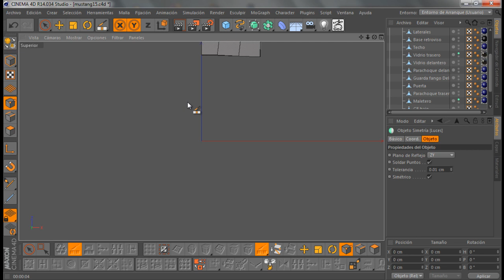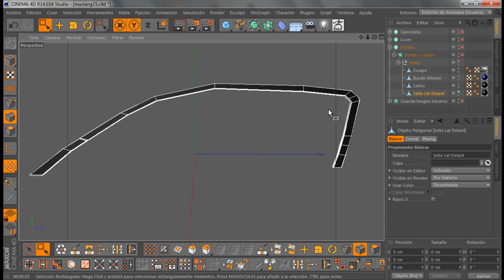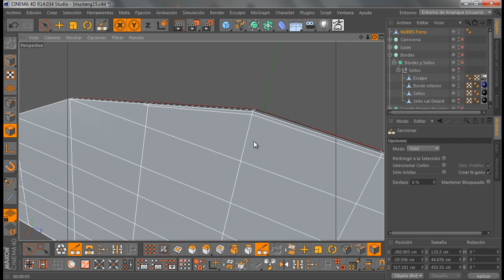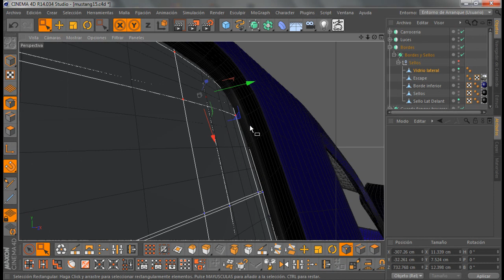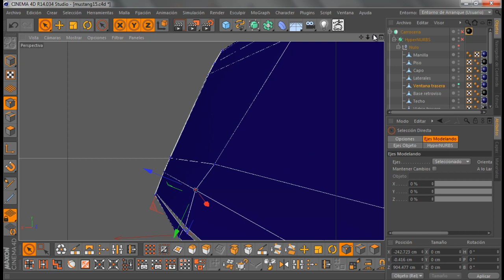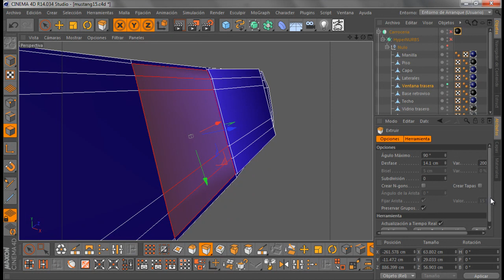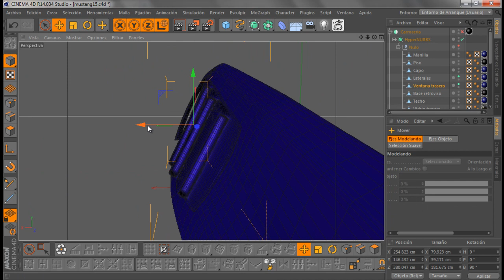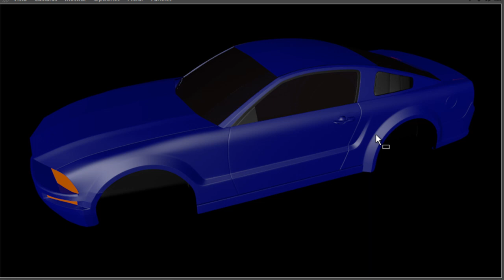3D Modeling Tutorial CINEMA 4D Modelado de Vehículo en Español (Mustang) 14 ta Parte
3D Modeling Tutorial
Excelente Tutorial sobre Modelado Ford Mustang en Cinema 4D de principio a fin, bien detallado y explicado, ideal para principiantes, con solo verlo lo entenderás, así que no importa tu idioma, que lo disfrutes y recuerda apoyarme suscribiéndote, dando tu like y favorito para que mas personas lo disfruten y te siga llevando el contenido totalmente gratis!!!

Mas abajo el link para descargar mis paletas personalizadas de modelado.

Yo me uní a Maker Studios y tú también puedes!
Haga clic aquí para ver si su canal reúne los requisitos para Studios RPM Red / Maker:

Excellent Ford Mustang Modeling Tutorial in Cinema 4D from start to finish, well detailed and explained, ideal for beginners, just see it you'll understand, so no matter your language, you enjoy it and remember to support me by subscribing, giving your like and favorite that more people will enjoy it and continue to implement totally free content!

Further down the link to download my custom palettes modeling.

Ausgezeichnet Ford Mustang Modeling Tutorial in Cinema 4D von Anfang bis Ende, gut detailliert und erklärt, ideal für Anfänger, nur sehen sie Sie verstehen, also egal Ihrer Sprache, genießen Sie es und denken Sie daran, mich durch Zeichnung unterstützt, so dass Ihr wie und Favorit dass mehr Menschen werden es genießen und weiterhin völlig freie Inhalte umzusetzen!

Weiter unten in der Link zu meinem benutzerdefinierte Paletten Modellierung herunterladen.

優秀的福特野馬建模教程在Cinema 4D從開始到結束，以及詳細的解釋，非常適合初學者，剛看到它，你就會明白，所以不管你的語言，你享受記得訂閱支持我，給你喜歡和最喜歡的更多的人會喜歡它，並繼續實行完全免費的內容！

再往下鏈接下載我的自定義調色板建模。

Excellente Ford Mustang Modeling Tutorial dans le cinéma 4D du début à la fin, bien détaillé et expliqué, idéal pour les débutants, il suffit de le voir, vous comprendrez, donc peu importe votre langue, vous apprécierez et n'oubliez pas de me soutenir en vous abonnant, en donnant votre goût et favori que plus de gens vont en profiter et de continuer à mettre en œuvre le contenu totalement gratuit!

Plus bas, le lien pour télécharger mon habitude modélisation des palettes.

Eccellente Ford Mustang Modeling Tutorial in Cinema 4D, dall'inizio alla fine, ben spiegata in dettaglio, ideale per i principianti, basta vedere lo capirete, quindi non importa la lingua, che vi piaccia e ricordatevi di sostenermi con la sottoscrizione, dando il vostro simile e favorito che sempre più persone potranno godere di esso e continuare ad attuare i contenuti totalmente gratuito!

Più in basso il link per scaricare il mio modellazione tavolozze personalizzate.

Cinema 4Dの中で優れたフォードマスタングモデリングチュートリアル開始から最後まで、よく詳細で説明したように、初心者のための理想的な、ちょうどあなたのように、お気に入りを与える、それはあなたが、理解できるでしょうので、あなたの言語に関係なく、あなたがそれを楽しんでいないし、サブスクライブすることによって、私をサポートするために覚えてくださいより多くの人々がそれを楽しみにして完全に無料コンテンツを実装していくこと！

私のカスタムパレットのモデルをダウンロードするためのリンクのさらに下。

Excelente Ford Mustang Tutorial de Modelagem em Cinema 4D do início ao fim, bem detalhado e explicado, ideal para iniciantes, apenas vê-lo você vai entender, então não importa o idioma, você apreciá-lo e lembre-se de me apoiar, assinando, dando a seu gosto e favorito que mais pessoas vão se divertir e continuar a implementar o conteúdo totalmente grátis!

Mais abaixo o link para baixar o meu modelagem paletas personalizadas.

"Blender" "Maya" "Model" "Modeling" "Tutorial" "3d" "3ds" "4d" "Cinema" "Diseño" "Malla" "Modelar" "Animation" "Autodesk Maya Software" "Carro" "Coche" "Vehiculo" "3d Modeling Profession" "Blender Software" "Modelar" "Vehiculo" "Tutoriales" "Tuto" "Tutoreal" "Tutorial Cinema 4d" "Spline" "Motocicleta" "3d Models" "3d Render" "Diseno En 3d" "Diseño En 3d" "Modelado Cinema 4d" "Programa De Diseño 3d" "Renders" "Programa De Diseño En 3d" "Programas En 3d De Diseño" "Modelado" "Cinema 4d" "C4d" "Cinema 4d Brand" "How To" "Programa En 3d De Diseño" "Cinema4d" "torials"